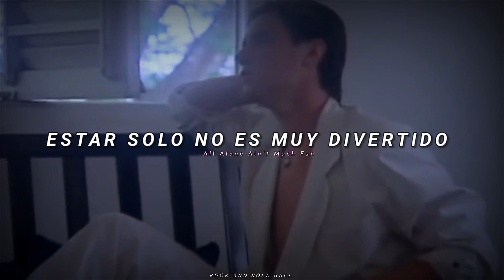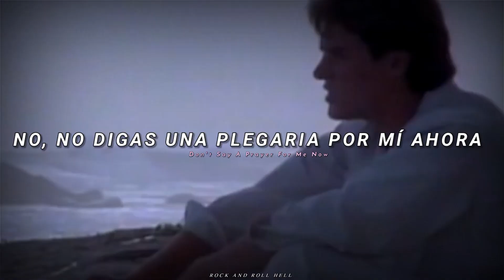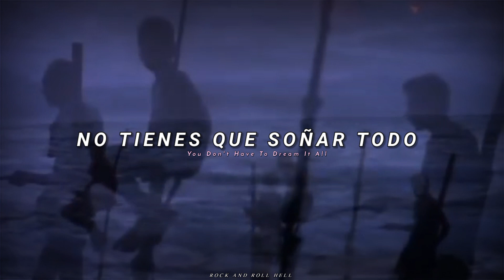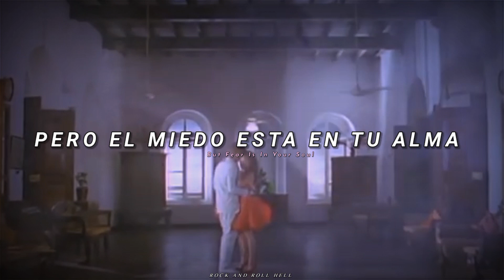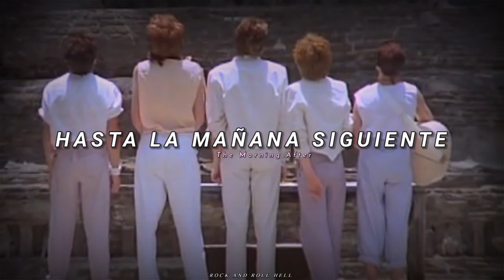Duran Duran - Save A Prayer | Subtitulado En Español + Lyrics | Video Oficial.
Artista

Album

Año: 1982

Rio es el segundo álbum de estudio de Duran Duran, lanzado originalmente en todo el mundo el 10 de mayo de 1982, pero relanzado en noviembre de 1982 en los Estados Unidos. Alcanzó el puesto # 2 en el Reino Unido y # 1 en Australia

La canción fue el tercer sencillo de su segundo álbum Río. Se convirtió en el mayor éxito de Duran Duran hasta ese momento en el UK Singles Chart, alcanzando el puesto # 2, siendo superada solamente por "Eye of the Tiger" de Survivor.[1]​

No se publicó originalmente como un sencillo en los Estados Unidos, aunque el video fue muy popular en la MTV. Sin embargo, una edición especial para los Estados Unidos con la versión en vivo del álbum Arena fue lanzada en enero de 1985 como lado B. El sencillo alcanzó el # 16 en el Billboard Hot 100.

El video fue filmado por el director Russell Mulcahy, en las selvas, playas y los templos de Sri Lanka en abril de 1982. Las escenas fueron filmadas en la cima del antiguo fuerte de Sigiriya, entre las ruinas de un templo budista en Polonnaruwa y la costa sur de la isla.

El rodaje fue una experiencia difícil, pero inolvidable para la banda. Simon Le Bon, Roger y John Taylor se adelantaron en la ubicación, mientras que Andy Taylor y Nick Rhodes estaban en Londres terminando las remezclas de los lados B de Río. Contaban con muy poco tiempo después de eso para cambiarse de ropa antes de subirse al avión, y Rhodes llevó la misma chaqueta de cuero y los pantalones que usaba para protegerse del frío del invierno de Londres.[2]​[3]​

Cuando llegaron a Colombo, estaba muy caluroso, y Rodhes se sentía incómodo con su ropa. Taylor le aseguró que estaría en su hotel y podía descansar un rato. El conductor que se reunió en un camión con ellos, les informó que el viaje a Kandy, en el centro del país, donde se presentaba la banda le llevaría varias horas . En el camino se quedaron impresionados con la pobreza que había en el lugar.[2]​[3]​Durante la filmación de la escena en la que los miembros de la banda estaban montando elefantes, un elefante hembra les hizo un extraño sonido. Uno de los tripulantes lo habían registrado, y le pareció una escena divertida para reproducir. Resultó ser una llamada de apareamiento para los elefantes, en donde uno de estos que montaba Roger Taylor para cargar cuesta abajo, intentaba acercarse a la hembra. "Fue bastante divertido, pero muy peludo por un momento", dice Rhodes.[3]​

Mientras estaba imitando tocar en la guitarra y posaba en una rama sobre una laguna, en un estado de embriaguez, Andy Taylor cayó al agua. Accidentalmente contagió a otras personas, y tuvo que ser hospitalizado durante la gira posterior de la banda en Australia debido a un virus tropical que contrajo en ese momento. Los miembros de la banda inicialmente se negó a hacer la escena en la que un elefante rociaba de agua de su trompa en uno de ellos debido a sus connotaciones homoeróticas. Finalmente se decidieron por John Taylor desde ese momento sería el pin-up boy de la banda. Por este acontecimiento se burlarían de él por años.[2]​ "No me importa", escribió en 2012. "Me encantó. Es uno de mis recuerdos más preciados.[4]​

Andy Taylor recuerda en sus memorias que la filmación en el templo fue muy tensa, ya que el país estaba al borde de la guerra civil y los monjes del templo esperaban con impaciencia a su líder para llegar y atender una reunión política importante. Los miembros de la banda andaban con los pies descalzos en consideración a la importancia religiosa del templo, con frecuencia se quemaban con la rocas áridas en la que estaban parados. En algunas tomas, los miembros de la banda gritaron "Fuck you Russell!" en vez de pronunciar las letras de canciones. Para una escena, Le Bon y Rhodes descendieron desde un helicóptero a un monumento ya que no se podía aterrizar en él.[3]​

Una versión en vivo de la canción fue lanzada en 1984. Esa noche, Simon LeBon se la dedicó a Marvin Gaye, que había sido asesinado con un arma de fuego el día anterior. El video fue tomado de un concierto de Duran Duran en Oakland, California, que fue filmado para el álbum Arena (An Absurd Notion).